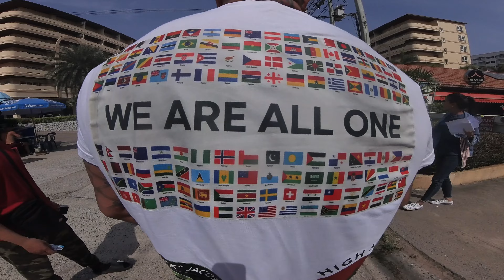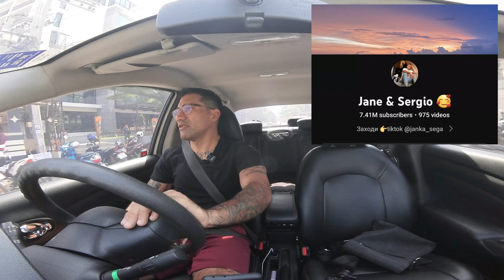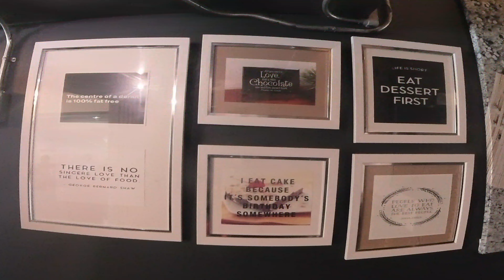Famous Youtuber Chased Me Down The Street In Pattaya Thailand